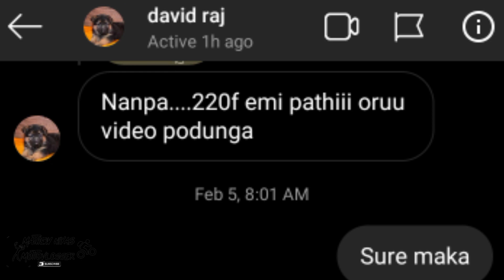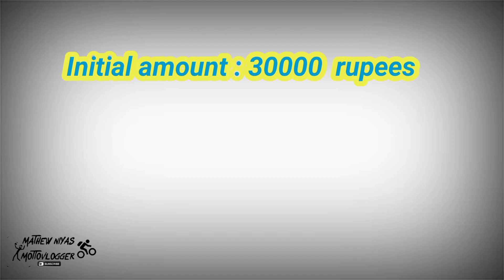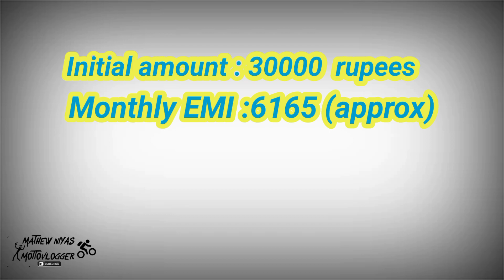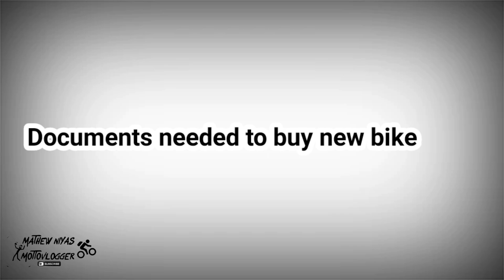2021 PULSAR 220 EMI INITIAL PAYMENT INTEREST DETAILED VIDEO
HI friend.

0:22 intro
0:54 about pulsar 220
2:16 deposit amount

Mathew niyas Mottovlogger

UCnQaxY3UbMIrFRbLU2lEqoQ

📱MOBILE HOLDER I USE
🧤Riding Glovse I use
🎤MIC I USE
OCTOPUS TRIPOD I USE
🤳selfie stick I use : (Bluetooth)
Enjine oil I use for my R15
Motul Chain lube
Engine oil I use for my Rayzr(scooty)
Travel Luggage Strap Bike Elastic Rope Wire Set (bunchyropes)
Rain & Dust Cover for Backpack
Bag I use :

🔔Get alerts when we   release new video. TURN ON THE BELL ICON on the channel! 🔔

©️ mathew Niyas mottovlogger